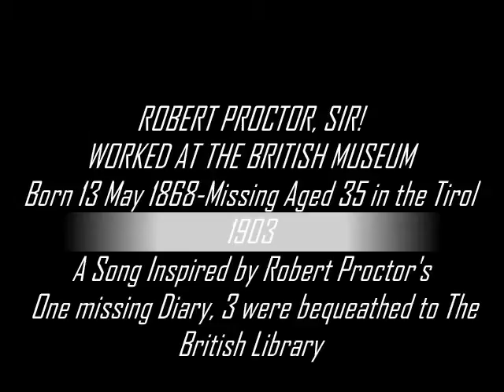Robert Proctor Sir!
Robert Proctor, a song inspired by the book
"A CRITICAL EDITION OF THE PRIVATE DIARIES OF ROBERT PROCTOR"
Edited by; John H Bowman.
Giving a great insight into Robert Proctor's Life.
Who worked at the British Museum.
A sweet and gently look into his private life, leaving one with a visual image of
the period in the time of which he lived and the Great institution he worked within.